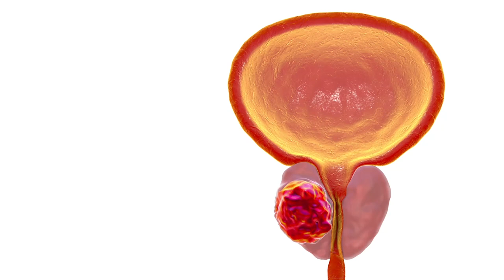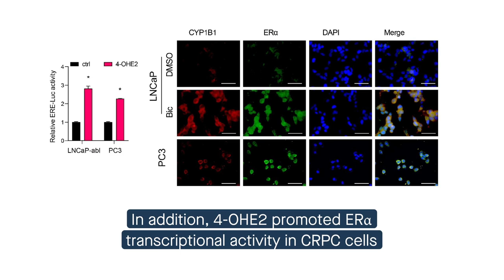Could estrogen be important in prostate cancer?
Lin et al. “CYP1B1-catalyzed 4-OHE2 promotes the castration resistance of prostate cancer stem cells by estrogen receptor α-mediated IL6 activation.” Cell Communication and Signaling (2021)